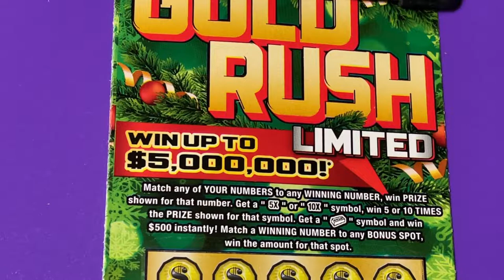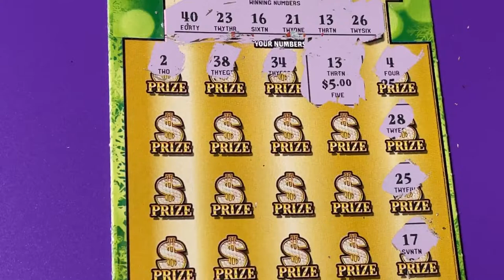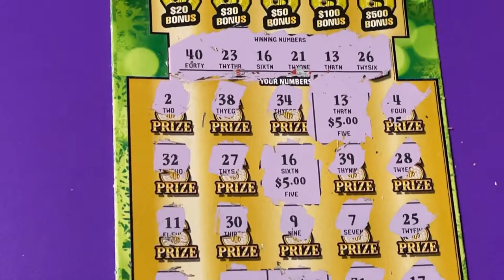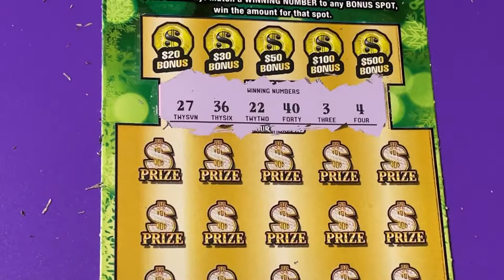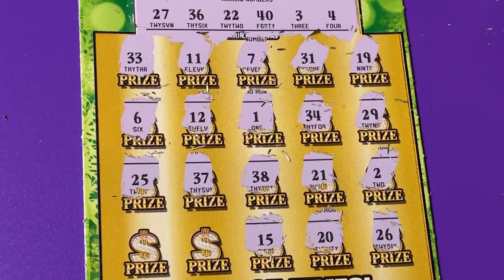GOLD RUSH LTD CHRISTMAS TICKETS! MERRY CHRISTMAS DAY